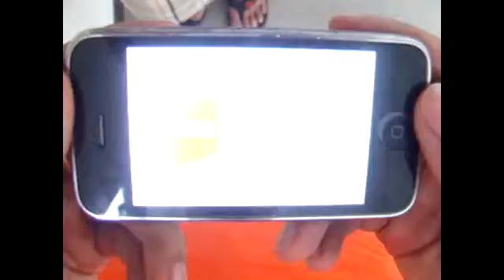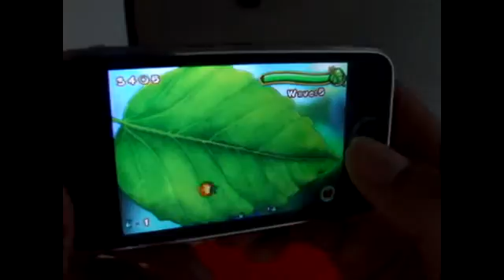Defender Of The Leaf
Name: Defender of the leaf
Published: VNG Corporation
Developed: FireBat studio
Category: iPhone game